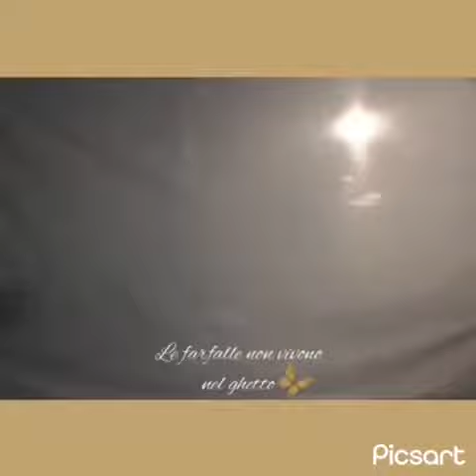2P - GIORNO DELLA MEMORIA - A.S. 2021-2022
Il video realizzato dalla classe 2P in occasione del giorno della Memoria, è il frutto di un’attività laboratoriale di riflessione e sperimentazione della tecnica delle ombre